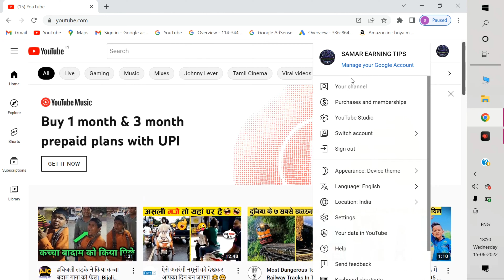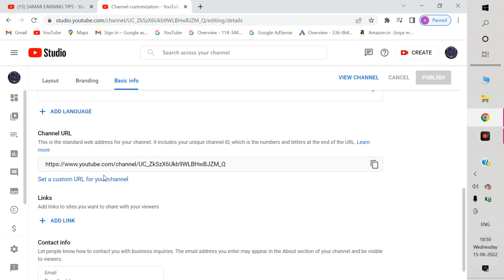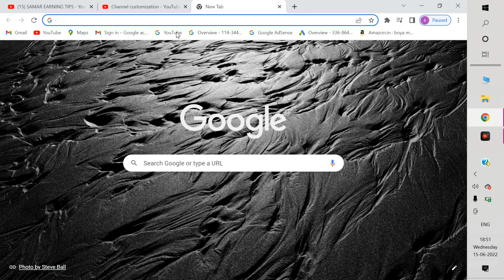100 Subscribers par kya milta hai ? | Youtube pe 100 subscribers Hone Ke Baad Kya Kare ? 2022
My Gears😍
My tripod

Search Related
100 subscirber after setting
how to claim custom url